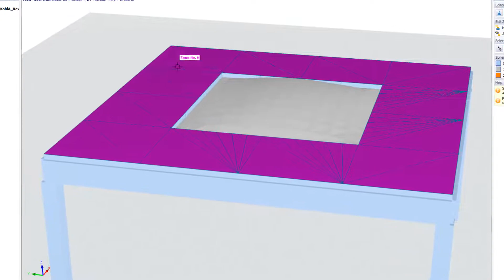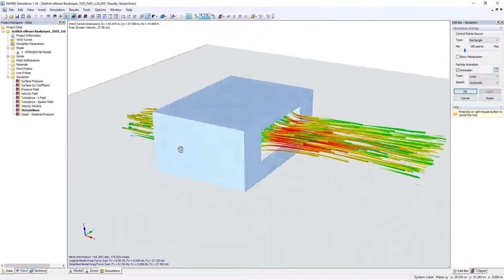UPD 004 | Mise à jour vers la version x.26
Cette vidéo présente les nouvelles fonctionnalités et améliorations de la dernière version des solutions Dlubal.

Fonctionnalités de RWIND Simulation 1.26:
- Transférez les matériaux pour déterminer la rugosité
- Créez de nouveaux matériaux dans RWIND Simulation
- Divisez les modèles en zones définies par l'utilisateur
- Affichez les sections individuelles
- Résumé partiel des résultats
- Coefficients de pression moyenne du vent
- Ajustez les modèles à l'aide de l'éditeur de modèles

Fonctionnalités de RFEM 5.26 et RSTAB 8.26:
- Interface mise à jour vers Autodesk AutoCAD (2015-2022)
- Interface mise à jour vers Autodesk Revit (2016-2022)
- Interface mise à jour vers Tekla Structures (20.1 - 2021)
- Mise à niveau vers le pilote de dongle 8.21